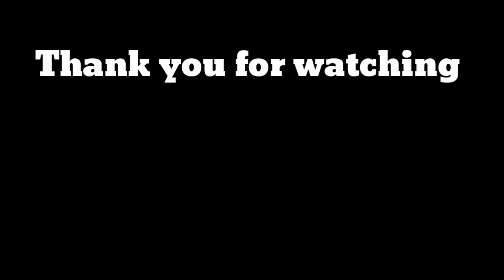Sabihin - Zelle | Cover by Nakers & Julie Ann | Nakers Vlog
Kung may request Kayo na song just comment Lang Po Kayo..hehehehe.